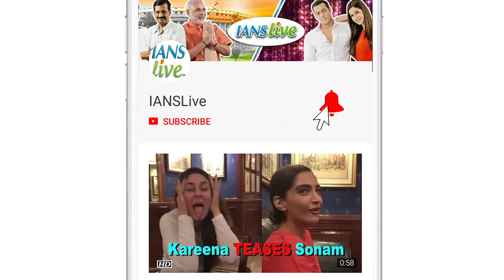Priyanka - Nick marriage in Jodhpur | Mom Madhu Chopra at the venue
The wedding of actress Priyanka Chopra with Pop singer Nick Jonas is just round the corner.Ahead of the wedding,Priyanka's Mother Madhu Chopra was spotted in Jodhpur.